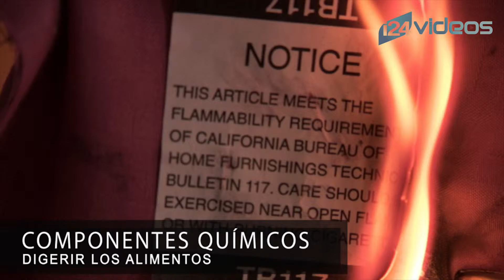Factores que influyen para digerir los alimentos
Para subir de peso no solo influye la alimentación que lleves y la cantidad de ejercicios que hagas, existen otros factores que afectan tu capacidad para digerir los alimentos que consumes. En este post te contamos cuáles son y cómo actuar.